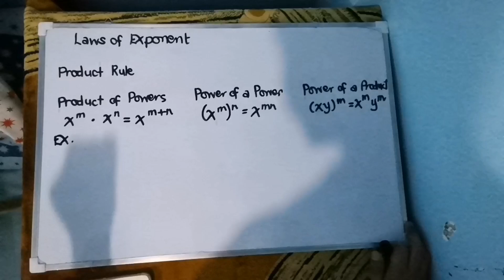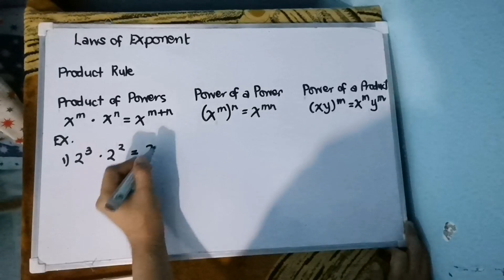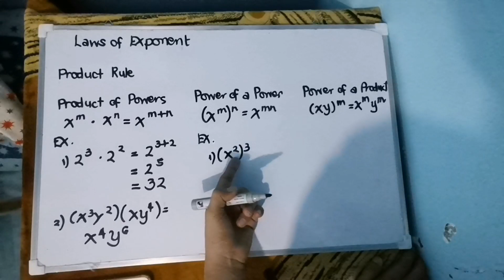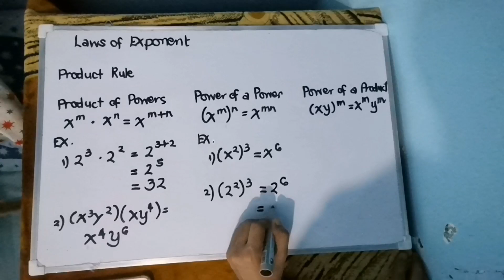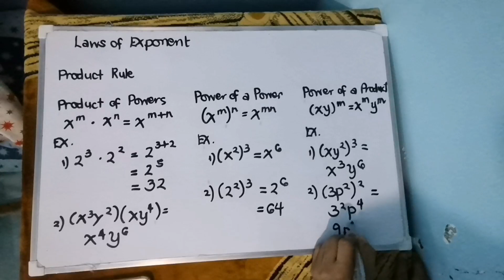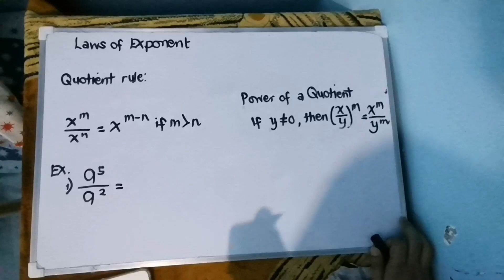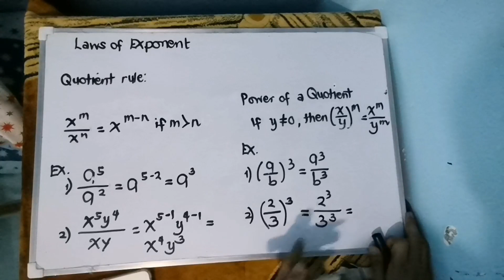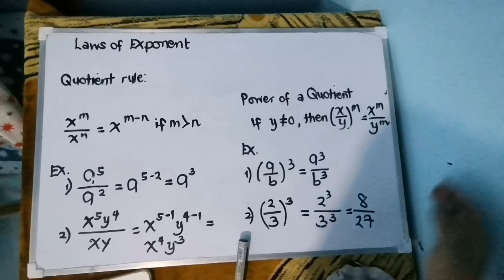Laws of Exponent [Made EASY!]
This video will help you better understand the concept of laws of exponent. Happy learning 😊